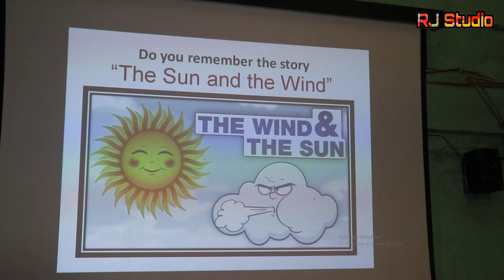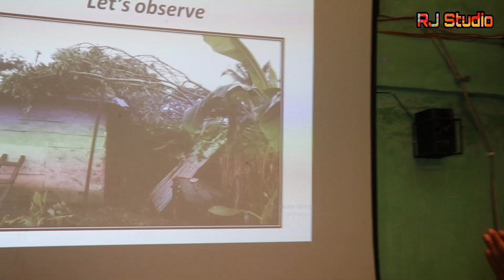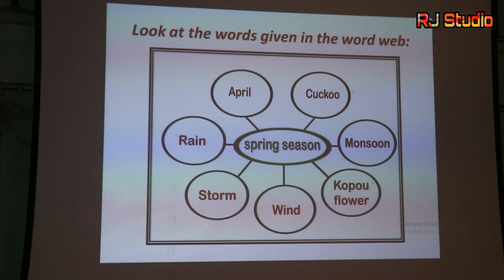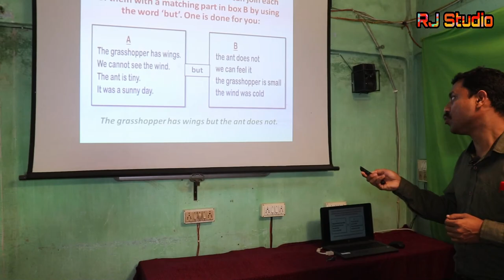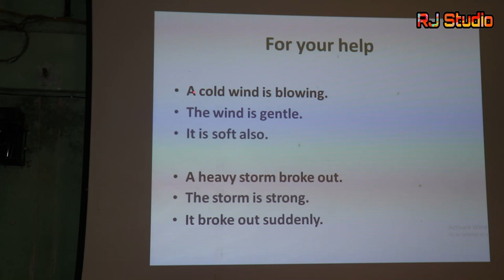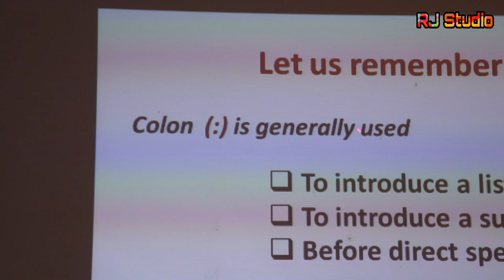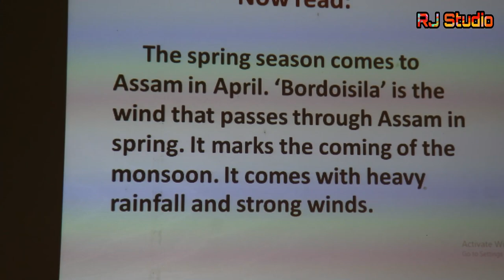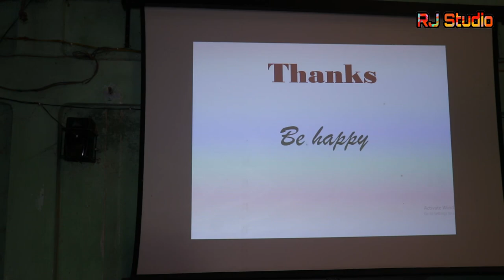Online Class On English/Class-4/Beginners English/Lesson-3/(Who has seen the Wind) RJ Studio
Class:-4
Beginner English
Lesson-3

RJ Studio Sarupeta
Video & Audio Recording Studio